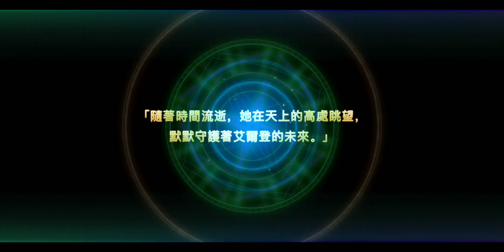【亙古幻想】本尊挑戰一次滿覺三角色part2 拂曉女巫-柔蘿夏300連抽！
想當初為了抽一隻這個也是存了好一陣子水晶，第一次抽還沒抽到，後來又復刻了一次才抽到，也是趁這次一口氣補到滿命！